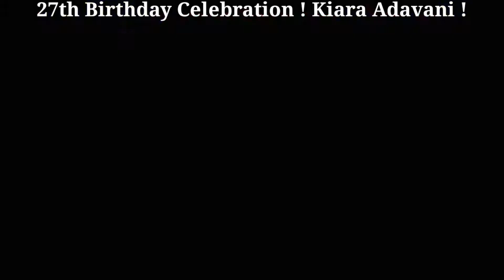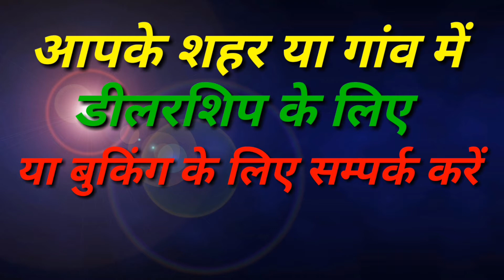27 th BIRTHDAY ! CELEBRRETION ! KIRARA ADAVANI !